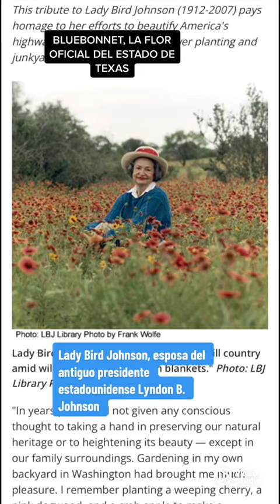BLUEBONNET, LA FLOR OFICIAL DEL ESTADO DE TEXAS.